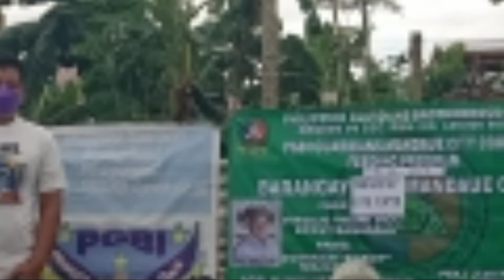PGBI GUARDIANS MAGUIKAY CHAPTER. FEEDING PROGRAM..FEB, 27, 22, LITTLE TOKYO MAGUIKAY MANDAUE CITY..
pgbi guardians. activity. feeding. program.